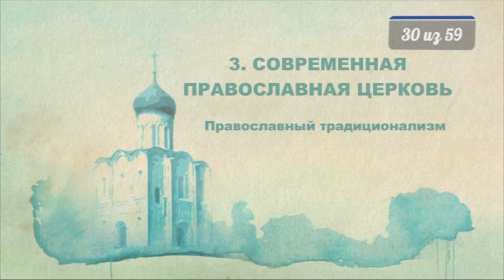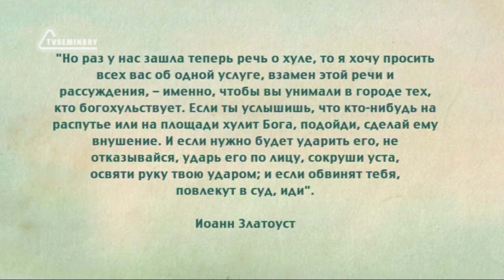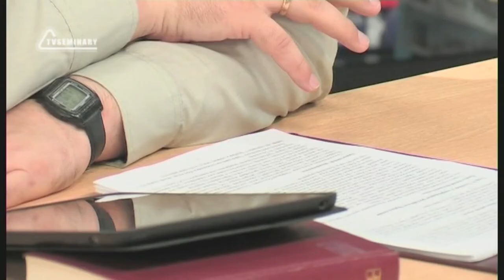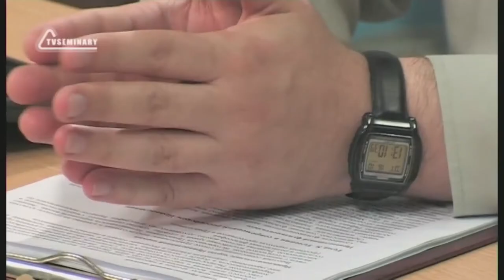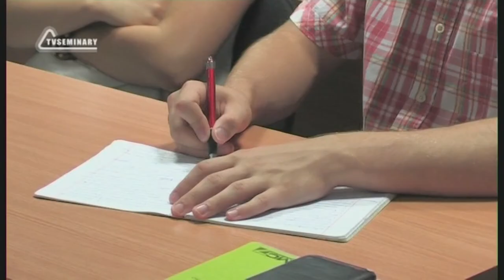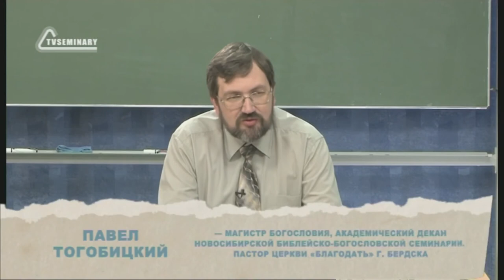PT516 Rus 30 Современная Православная Церковь Православный традиционализм